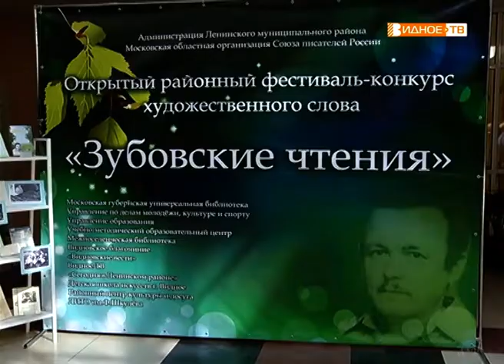"Зубовские чтения - 2019" - итоги конкурса